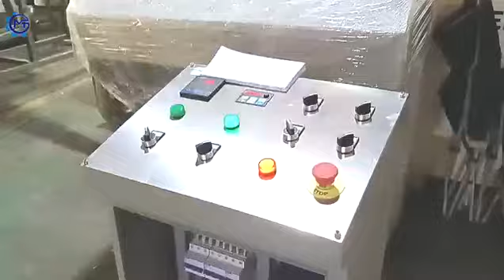corn flakes snacks food production equipment machine line